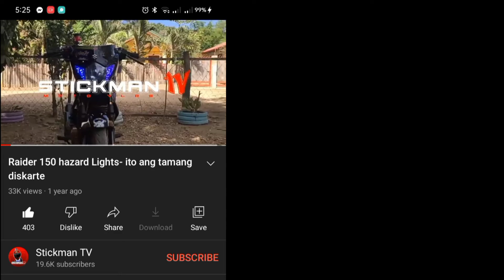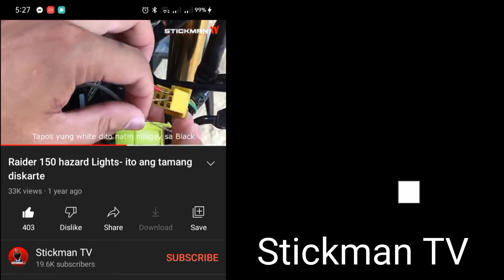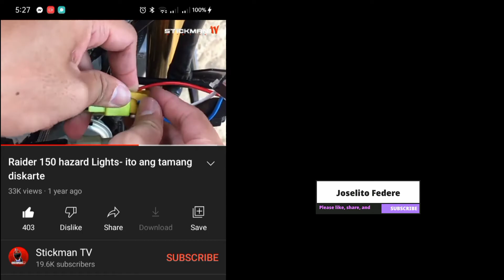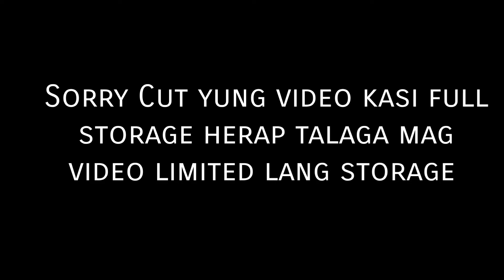Raider 150 Hazard Installation from idea of